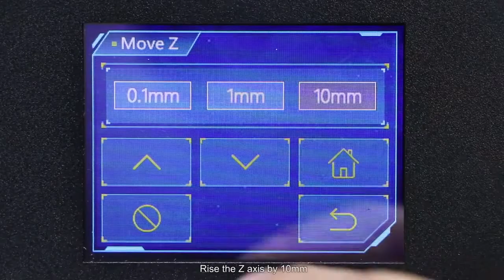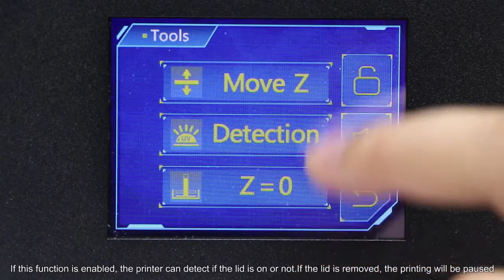Anycubic Photon zero unboxing & setup-The Best affordable resin 3D printer for beginners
Anycubic Photon zero unboxing & setup.

Technical Specifications
● Machine: Anycubic Photon Zero
● Technique: LCD-based SLA
● Light Source: 405nm
● XY Res.: 0.1155mm, 854*480p
● Z Axis Res.: 0.01mm
● Layer Res.: 0.01~0.2mm
● Printing Speed: 30mm(H)/hour
● Power: 30W
● Materials: 405nm UV resin
● Machine size: 180mm(L)*195mm(W)*367mm(H)
● Printing Volume: 97mm(L)*54mm(W)*150mm(H)
● Weight: ~4.7kg

Best regards.
3 Idea Technology.

anycubic
anycubic photon zero 3D Printer
anycubic photon zero 3D printer at low price
best 3d printer
3d printer in low budjet
3d printer price in india
3d printer in hindi
3d printer india
3d printer pen
3d printer machine
3d printer working
3d printer at home
3d printer assembly
3d printer app
3d printer amazon
a 3d printer working